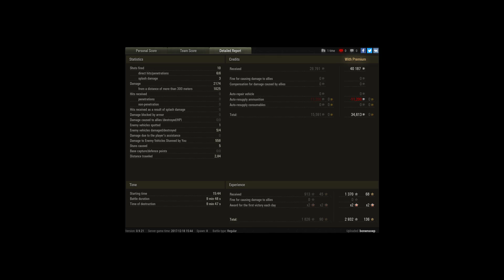Fun game for arty - 4 kills (3 direct) 2.2k damag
Player: bonensoep

Won game with few seconds left against a light and 2 tank destroyers.